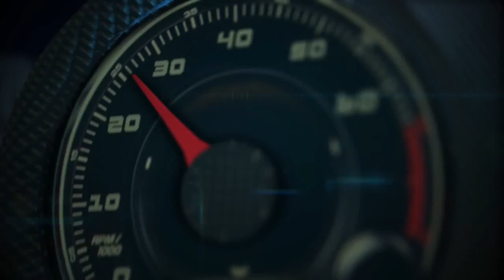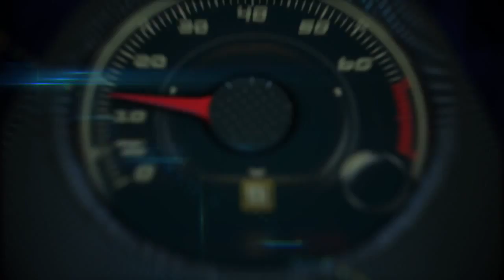Autos 0 60 Porsche 918 Spyder with Peter Valdes Dapena from CNNMoney